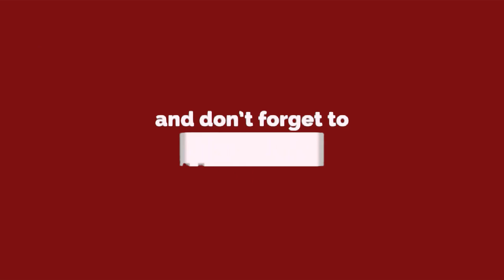देखिये, 4 AUGUST की 10 बड़ी खबरें || TOP 10 NEWS || Delhi Darpan TV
देखिये, #4 AUGUST की 10 बड़ी खबरें

About